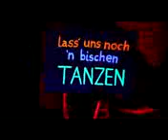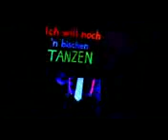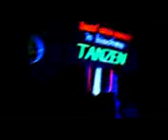Laserkraft 3D Nein Mann official Video